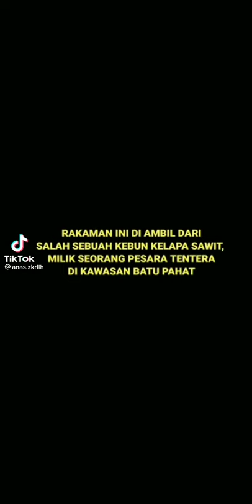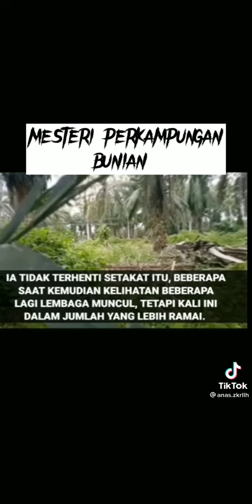PENAMPAKAN PERKAMPUNGAN BUNIAN